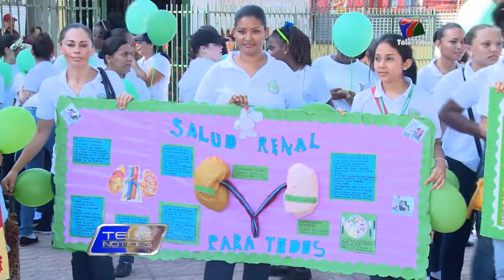CON CAMINATA Y EXAMENES MEDICOS CELEBRAN DIA INTERNACIONAL DEL RIÑON